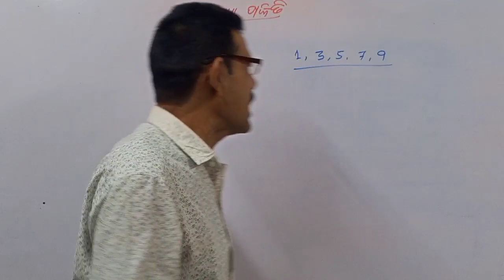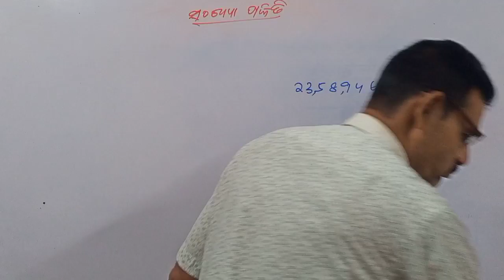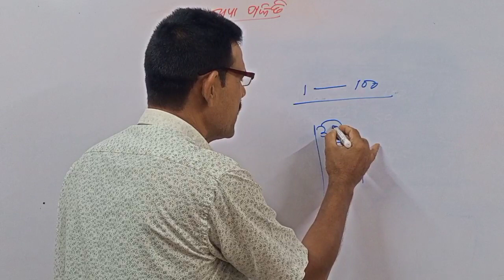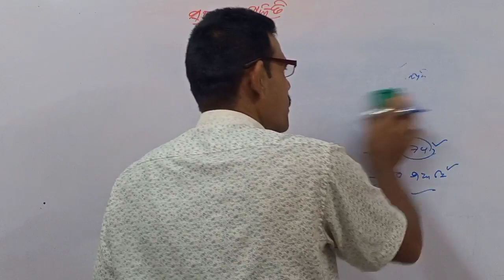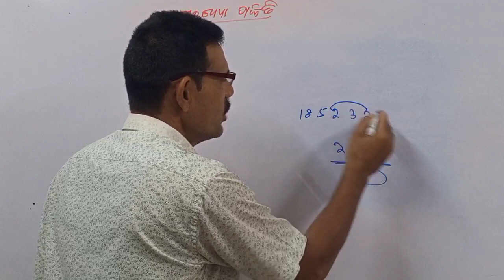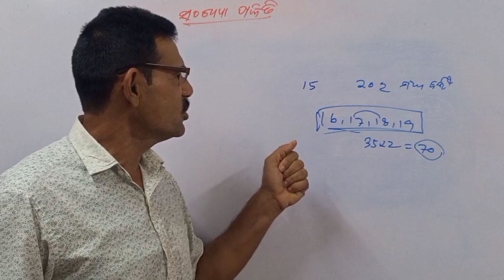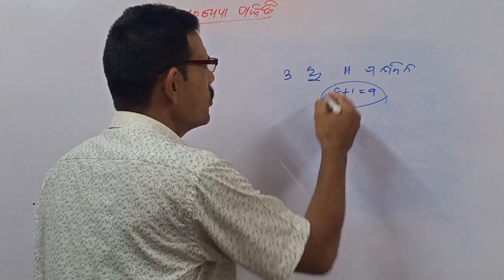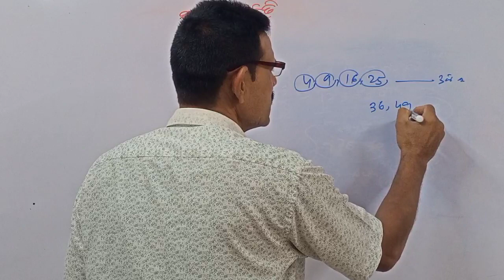navodaya entrance questions discussion//educationalbijayaguruji.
navodaya entrance questions discussion //#.